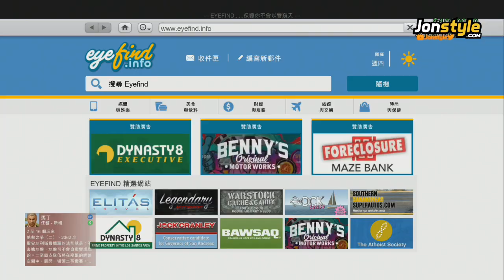【將將】英奔堤死亡公爵 美式肌肉車 購買&改裝改滿改到好 (GTA5 online)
這台英奔堤死亡公爵 美式肌肉車 回鍋玩家免費贈送，非回鍋玩家入手價66萬，喜歡玩命關頭的記得要買一台來收藏唷! 裝甲的部分跟骷髏馬差不多，耐撞耐用又美觀。

英奔提死亡公爵，比骷髏馬還重的防彈車，簡直66666666，性能甩骷髏馬幾條街，線上親測不會直接炸。

GTA 5 Secret Cars - “Duke O' Death” (Duke of Death)

✦✦✦注意!!! 若收看最新的影片!✦✦✦
2. 將訂閱旁邊 "鈴鐺" 打開!
3. 打勾"我想收到這個頻道的所有通知" 儲存!

►加入我來獲得免費音樂吧